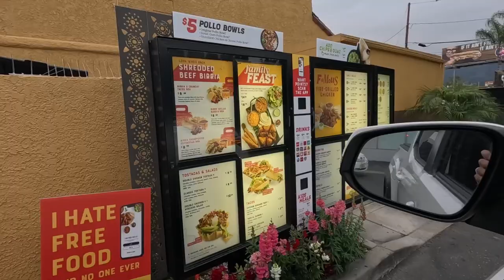SURPRISE!!! (VLOG)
Join us!